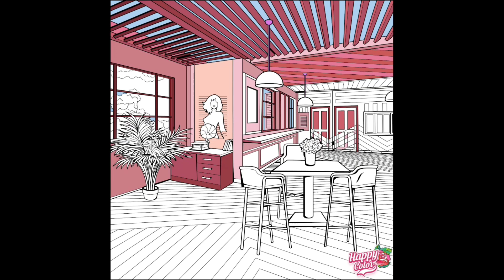ระบายสี บรรยากาศภายในห้อง l ความสุขของสี EP.8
การระบายสีตามหมายเลข
สนุกไปกับภาพในหมวดต่างๆ ที่ต้องระบายสีและพบกับผลลัพธ์อันแสนงดงาม